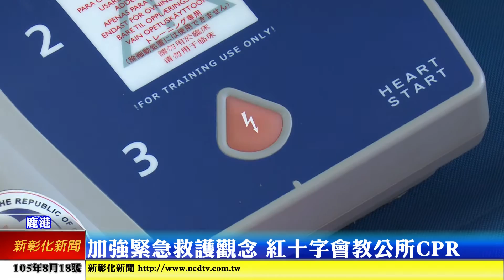新彰化新聞0818 加強緊急救護觀念 紅十字會教公所學習CPR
為了讓每個人都有緊急救護的知識，紅十字會是來到鹿港鎮公所，教他們學習CPR以及傻瓜電擊器的使用方法，希望在未來有遇到狀況時，能第一時間的搶救，做出反應。